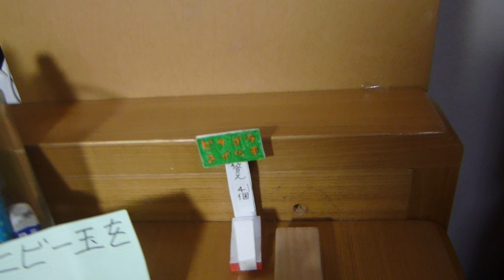自作ピタゴラ装置No.41 ビー玉の個数問題03 / Number of marbles question【Self-made PythagoraSwitch】